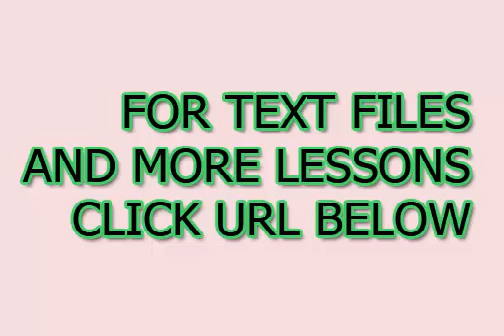Curso de portugués en línea